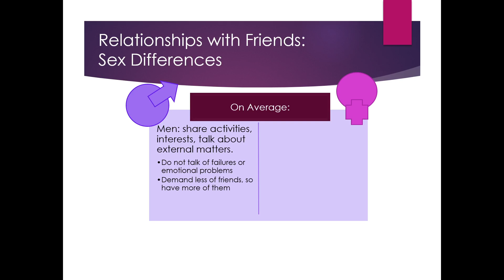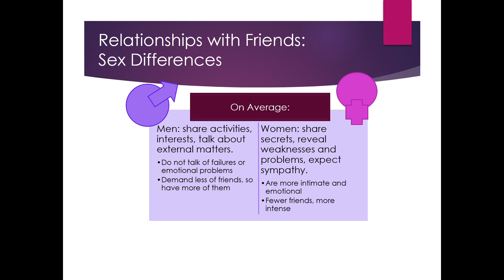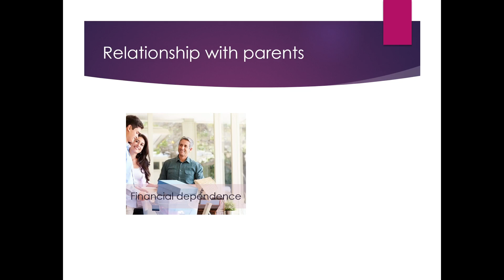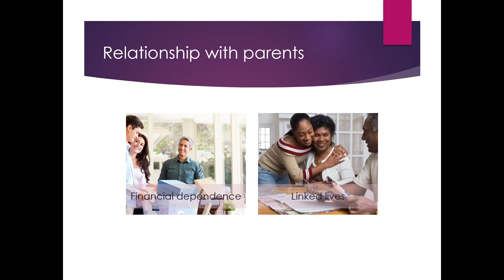Lifespan Ch 19 Friends and parents